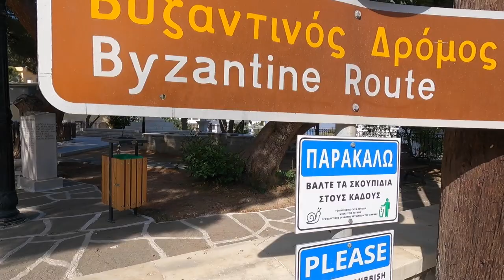GREECE IS HEAVEN! 🇬🇷 PAROS ISLAND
In this video we explore Paros in Greece